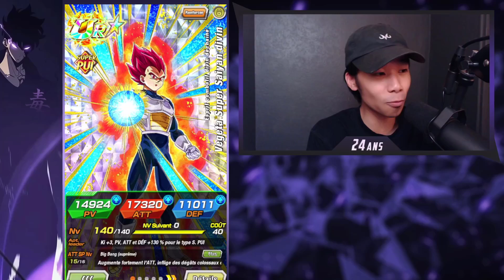Vegeta cheveux rouge Z-TUR 100% | Dokkan Battle